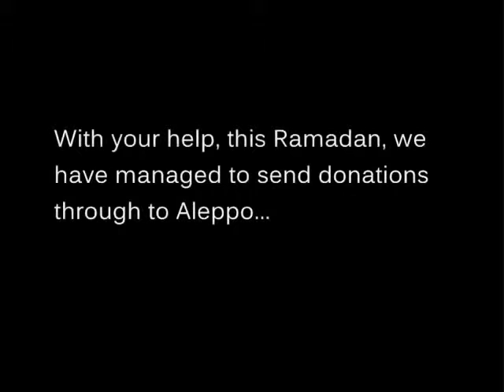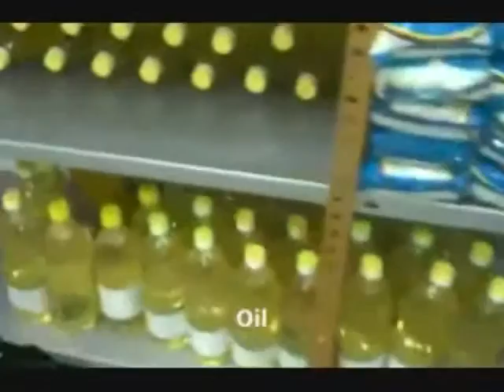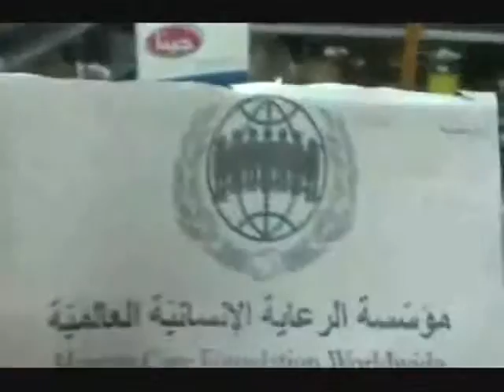Human Care Syria- Donations in Aleppo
Human Care Syria is the trading name of Human Care Foundation Worldwide (charity no 1145092)

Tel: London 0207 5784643